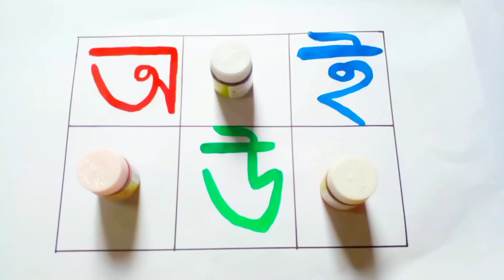Bangla alphabet /অআইঈ (bangla bornomala) BR Learning School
Bangla Alphabet অআইঈউঊঋএঐওঔ # bangla bornomala # bangla shoroborno banjonborno # স্বরবর্ণ ব্যঞ্জনবর্ণ bachader porasona,it help little kids learning bangla alphabet ,
kids-learning-class
bengali-class-in-bangla